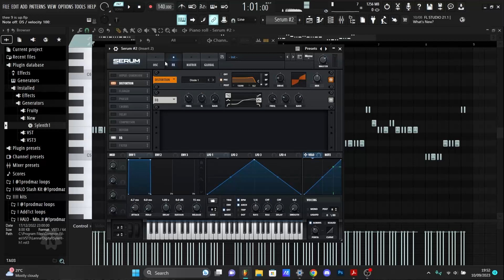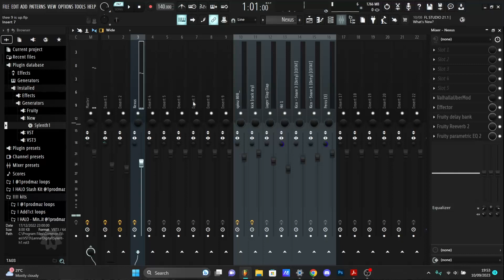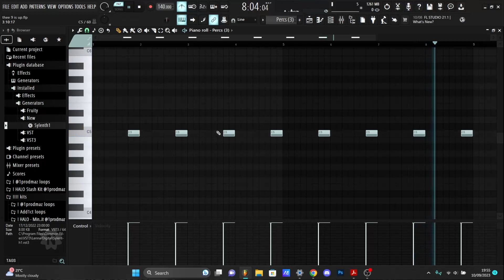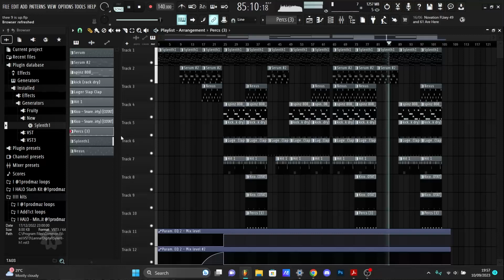How "Thee 9 Is Up" by Bladee Was Produced in FL Studio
leave suggestions in the comments
originally prod. Lusi